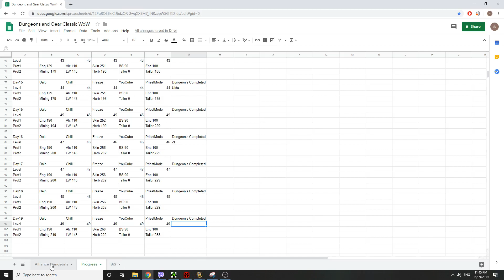WoW Classic Multboxing Day19 Update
Hi Everyone,
Hows it going with all your teams? Progressing well?
Please let me know if you have any questions or comments